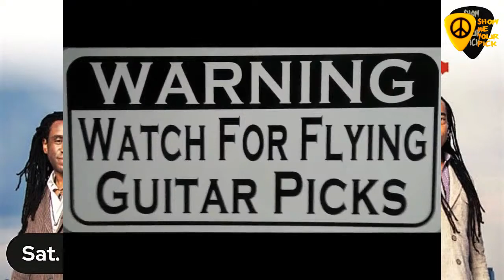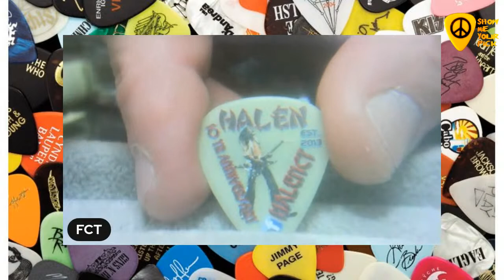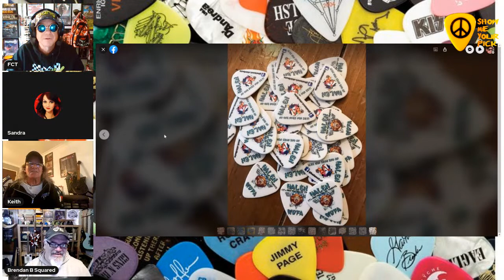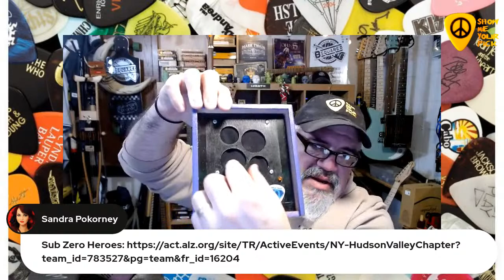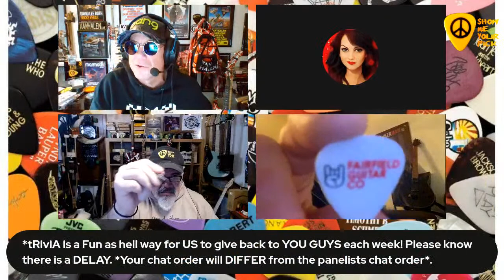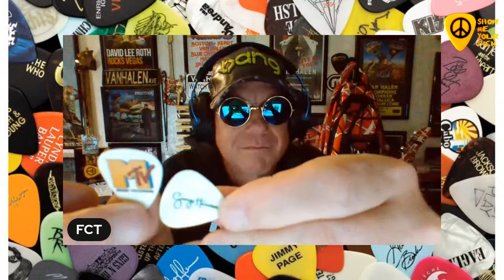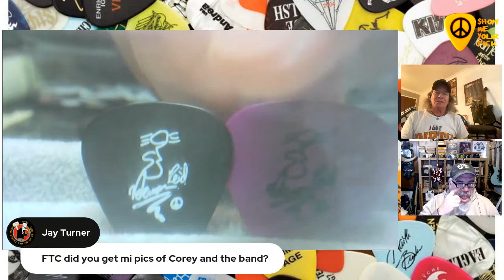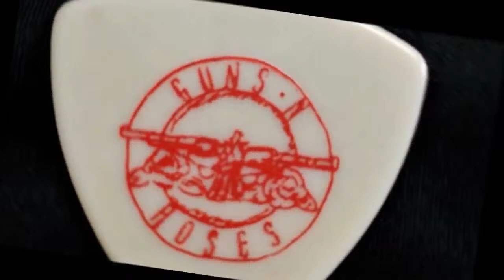SHOW ME YOUR PICK *132 LIVING COLOUR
SHOW ME YOUR PICK *132 LIVING COLOUR. Sat. Jan. 28, 2023. 9PM ET. with Fruitcake Tony & The SMYP Live Crew! We`re Playin` "10 Shot Rock n Roll Trivia"! 4 a cOOl George Harrison Guitar Pick! Join the FUN! Sat. 9PM ET.

*Legend Picks/Greg Collins. Custom Imprinted Guitar Picks!

Custom Guitar Builds!

*PICK HUNTER/Guitar Pick Shop! (tell em Fruitcake Tony sent you).
     "As the author of the books "Guitar Picks of Rock & Roll" and "Guitar Picks of Rock & Roll 2", I am known as one of the most trusted names in the hobby.  All my picks are guaranteed authentic and I offer some of the rarest picks available from the 1970s, 80s and 90s in particular.  ~Brian Bouchard

*Special Thanks to Show Me Your Pick Co-Creator Sandra Pokorney!
"Sandra, we brought this idea to life in 2020! Thank you for your help in the creation this show. I`ve learned so much from you, we`re all eternally grateful!"

AND. A VERY VERY Special THANK YOU to YOU, the Viewer! WE LOVE YOU!

*Keep in mind that FCT Guitar Picks, SHOW ME YOUR PICK Guitar Picks, Brendan B. Squared Guitar Picks & HALENVILLE LIVE! Guitar Picks are ALWAYS FREE!! Just ask. As for you, no special treatment for you tonight for any exact answers during "10 Shot Rock n Roll tRiViA!" Thanks for reading, though! Hope you`re having a Great Time! And Always Awesome to See YOU!